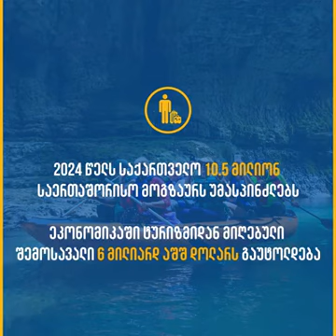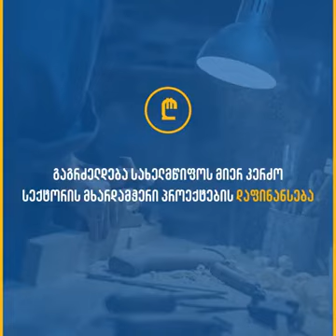ქართული ოცნება - საარჩევნო პროგრამა